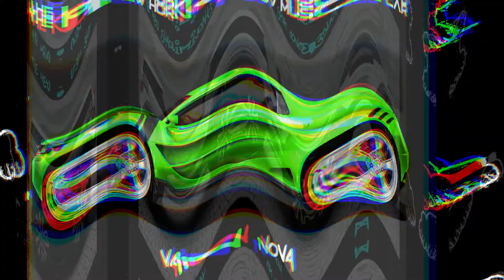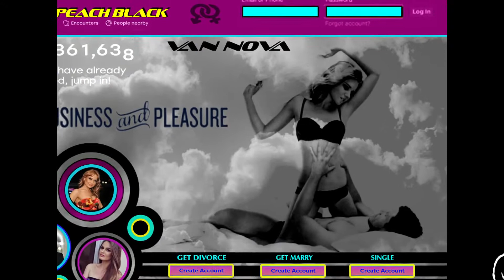FORMULA ONE AUTOSHOW 2020 VAN NOVA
AUTOSHOW 2020